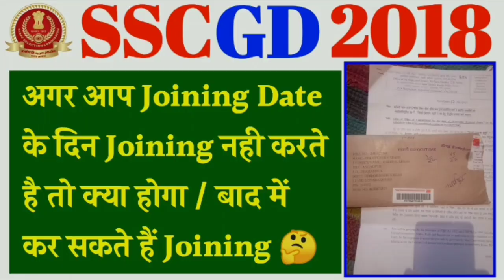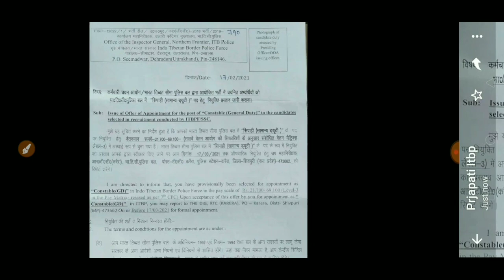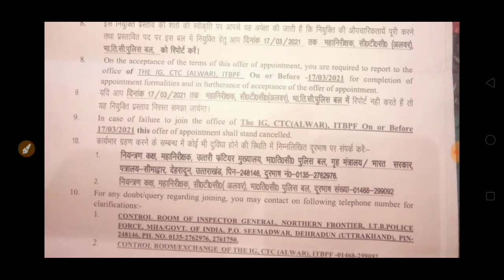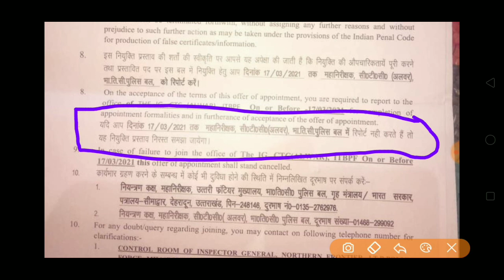SSC GD joining latest update | एसएससी जीडी की जॉइनिंग को लेकर आपके सभी सवालों के जवाब पुरी जानकारी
ssc gd ankit bhati
ssc gd all post details
ssc gd bsf joining letter
ssc gd bsf